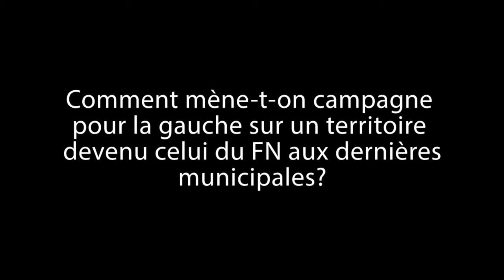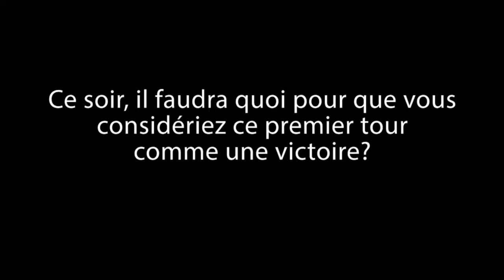Interview des candidats FDG de Marseille 5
Mohamed Itrisso et Karuma Berriche, travaiilleurs associatifs, vivent leur première élection en tant que titulaires lors de ce premier tour, dans un terriroire devenu celui du FN lors des dernières municipales.